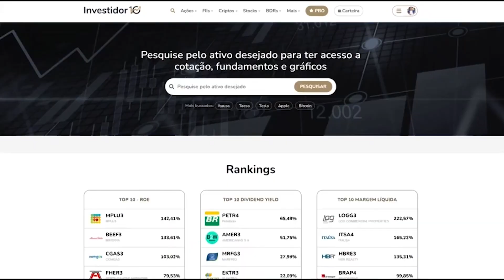COMPENSA MAIS COMPRAR IMÓVEL OU MORAR DE ALUGUEL?